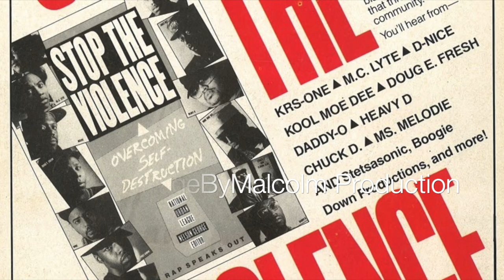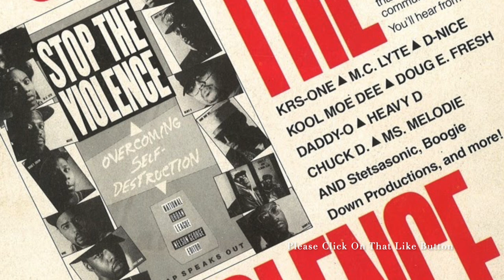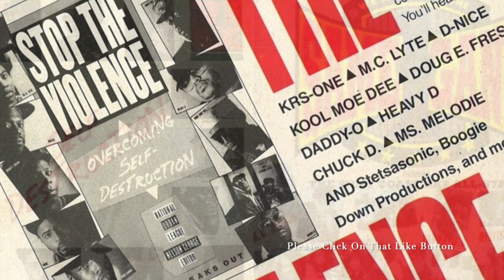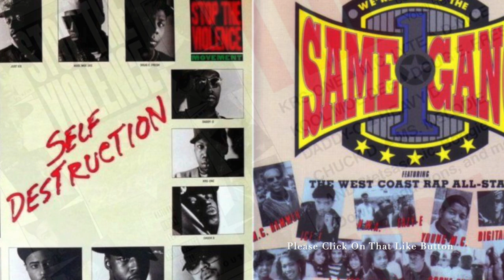Self Destruction - Marley Marl (Back In The Day Remix) Sounds Of ImageByMalcolm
Dj Malcolm have 40 years of experience in remixing and creating music. Started off at the age of 15 in the late 80's with two Technic Turntables, a mixer, a mic, headphones, and two "Good Times" records by Chic. No Speakers at the time because my mom wouldn't buy them. LOL. Thank you for loving my work.

TicTok: imagebymalcolm